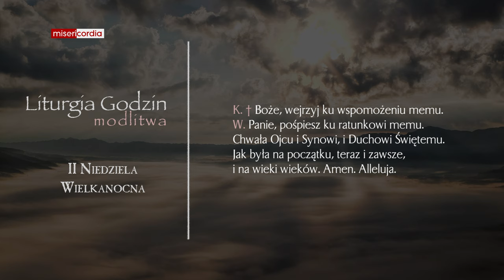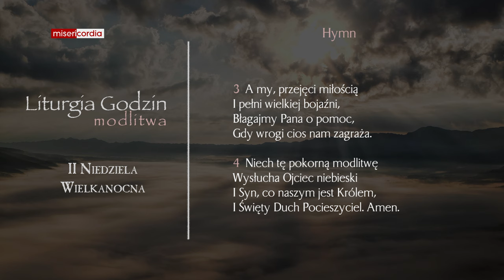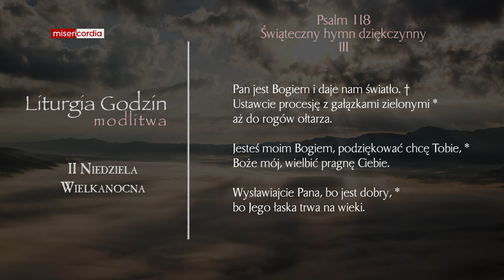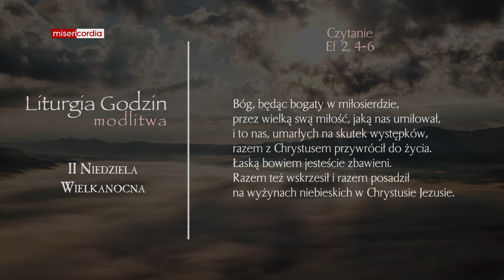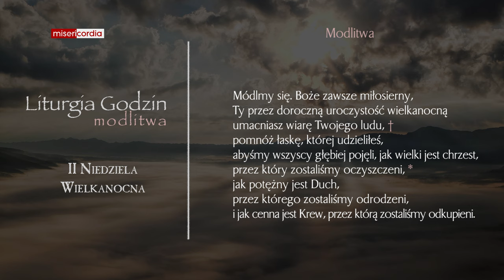Liturgia Godzin | Modlitwa Południowa | II Niedziela Wielkanocna